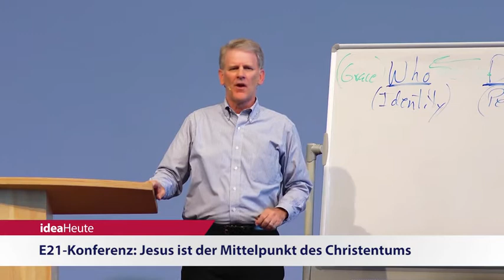ideaHeute 30 05 2018 Wien - Kippa - E21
Zweites nationales Gebetsfrühstück in Wien - Nach antisemitischem Angriff: Kippa wird in Museum ausgestellt - E21-Konferenz: Jesus ist der Mittelpunkt des Christentums